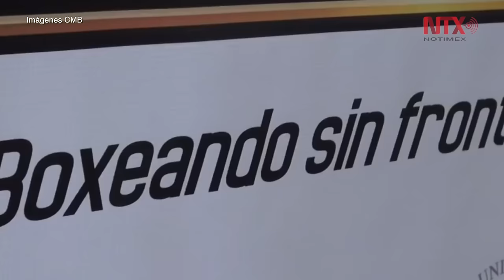Presidente del Consejo Mundial de Boxeo alaba "Dos naciones, un sueño"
Con iniciativa del CMB y la Secretaría de Relaciones Exteriores, apoyados por el Instituto de los Mexicanos en el Exterior, el proyecto inició el mes pasado en la Ciudad de México, Acapulco y Chicago.